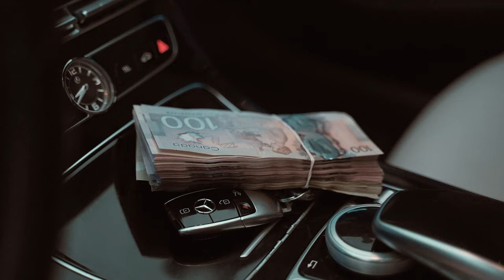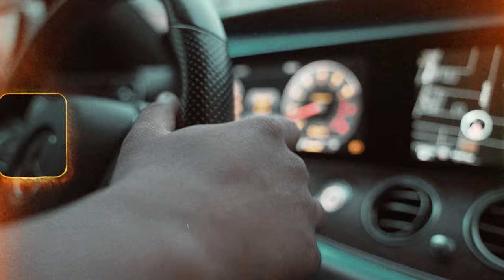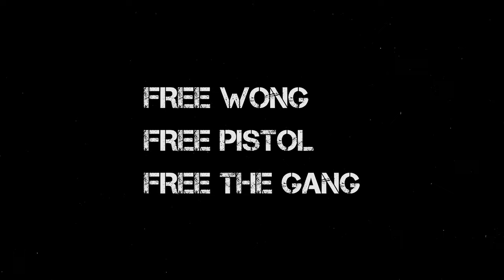Kash Boy - Backdoor Vibes (Official Music Video)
6ixBuzz Originals is home to everything Canadian entertainment & hip hop. We are the #1 Canadian outlet responsible for breaking the latest premiere music videos, entertainment stories, and comedy skits, best viral videos & more.